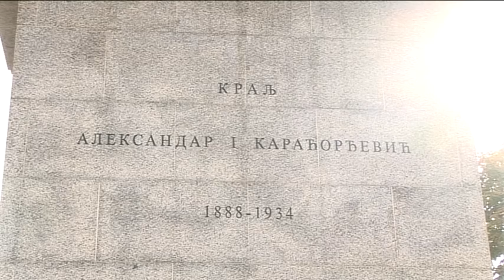RTV Belle amie